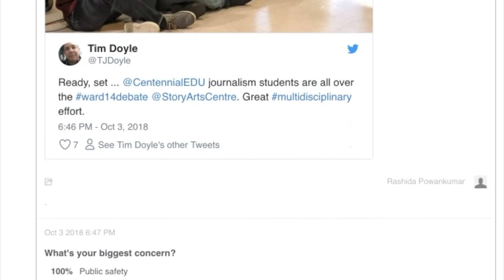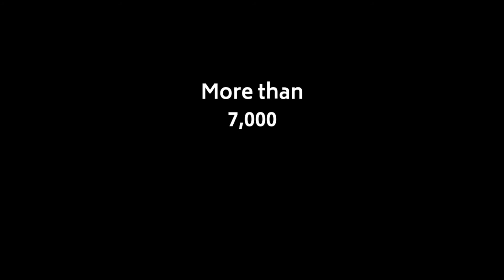Toronto Observer 2018 Election Debate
Students from three programs at Centennial College's Story Arts Centre collaborated to present an election debate for Toronto's Ward 14 on Oct. 3, 2018.